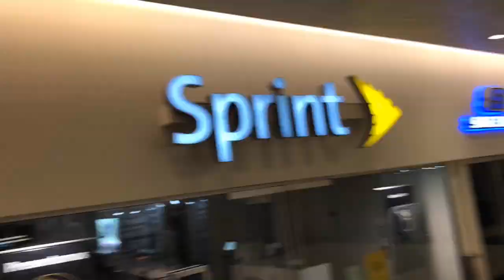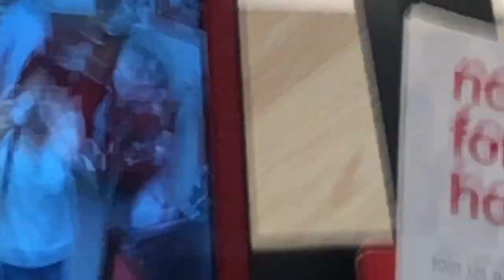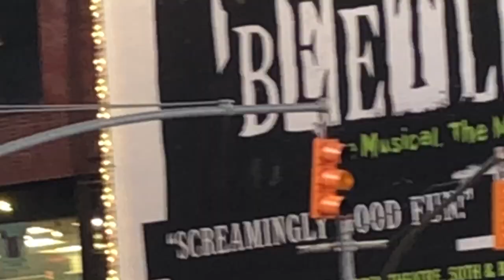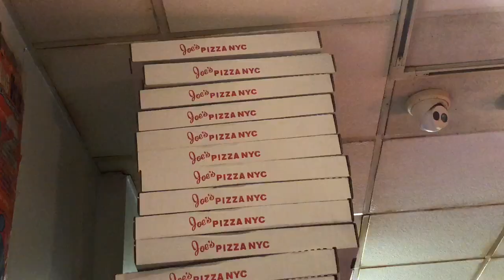Time Square NYC!!!!